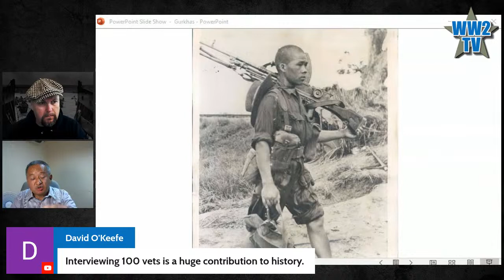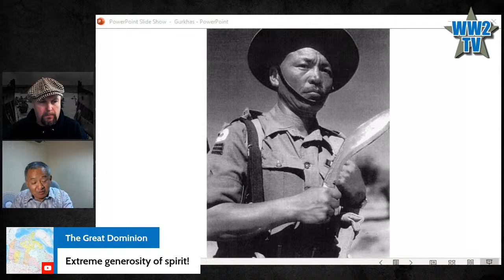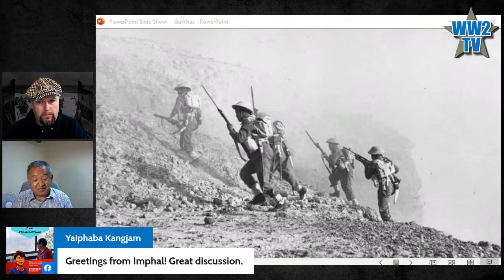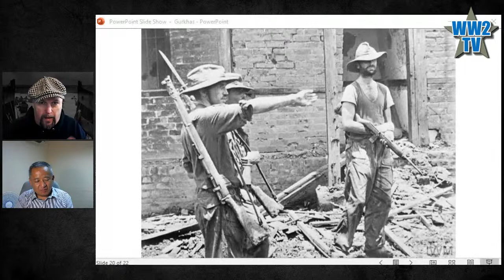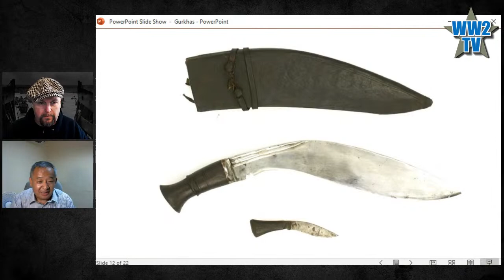Gurkhas in WWII - Everything you should know (from a real Gurkha)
Gurkhas in WWII

Our guest is Tim I. Gurung who joined the British Gurkhas at 17 as his grandfathers and
uncles had done before him. His book is a fresh analysis of the Gurkhas, presenting a more nuanced view of the soldiers from Nepal who have fought with the British Army for 200 years. Tim will talk about the broad history of the Gurkhas as well as their various postwar struggles for recognition. We are delighted that Tim is joining us to offer his unique perspective. @TimGurung

Ayo Gorkhali: The True Story of the Gurkhas by Tim I. Gurung